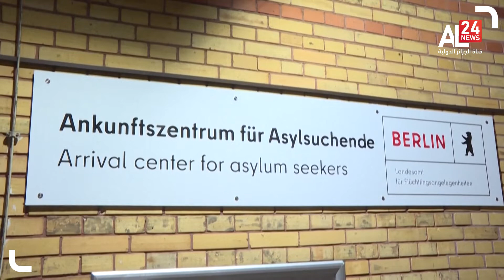Ukrainian refugees rush to borders, a crisi has already begun